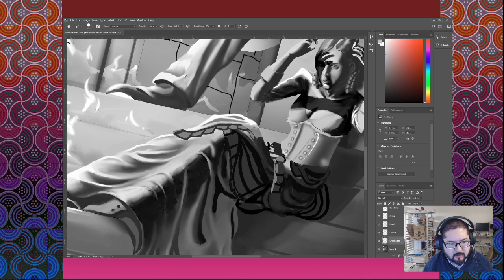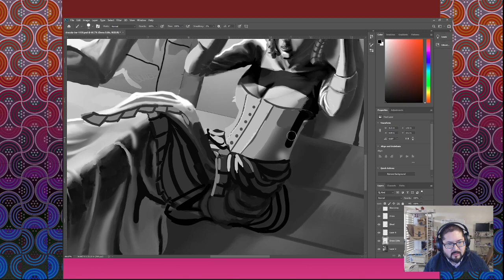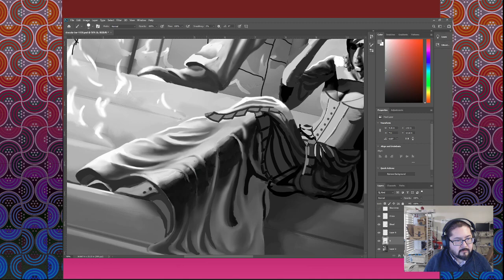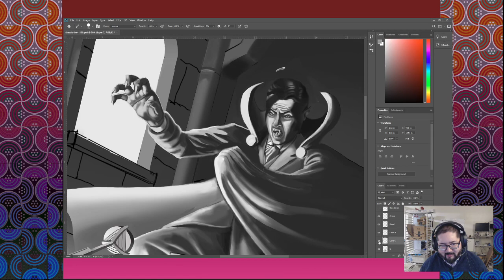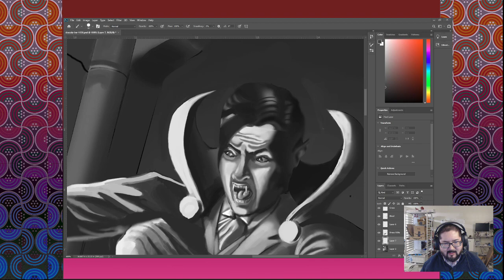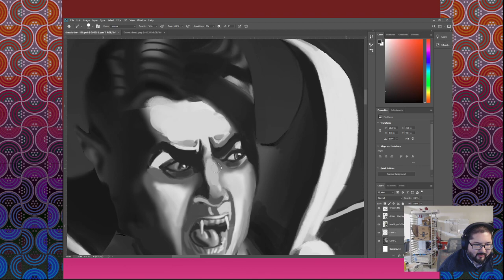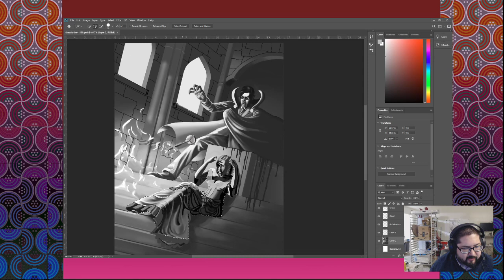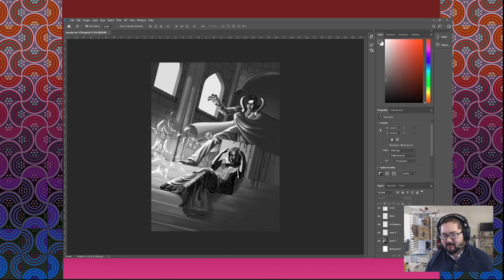Twitch Art Stream Highlights: Victorian Fashion & James Cagney as Dracula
A few clips from my live stream where I discover more about early Victorian woman's fashion, and walk you through my thought process while I paint.